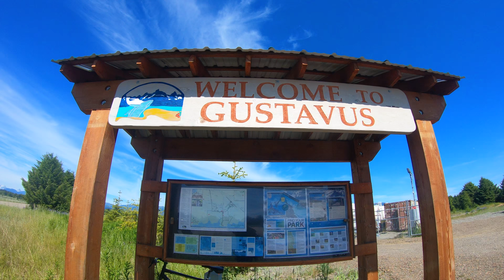Rinaldis in Alaska - Glacier Bay National Park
During my parent's visit to Juneau, we took a two day adventure to Glacier Bay! We could We ferried to Gustavus on the M/V Leconte, with a stop in Hoonah. Once in Gustavus, we got comfortable at the Glacier Bay Lodge